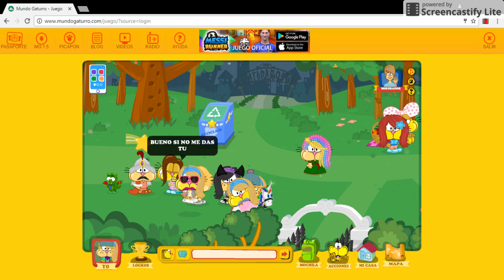Jan 29, 2017 1:32 AM